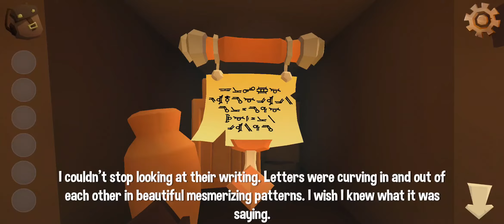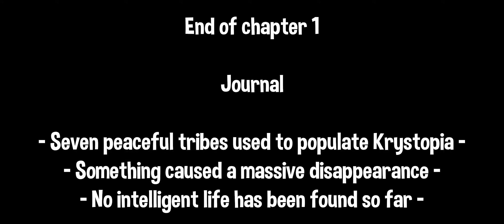Let's Play - Krystopia, Chapter 1